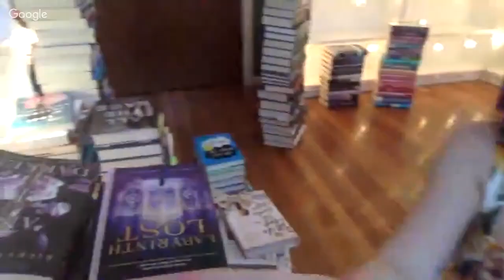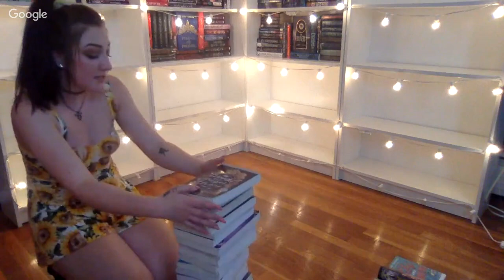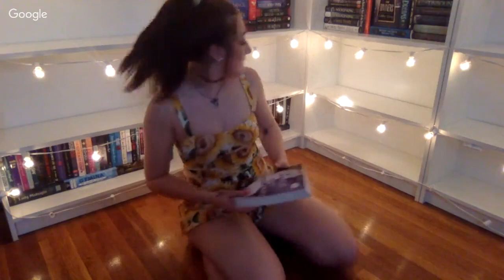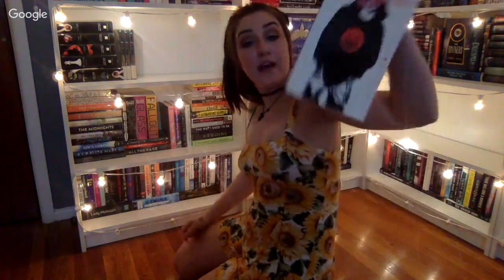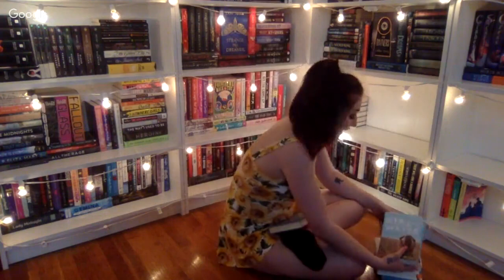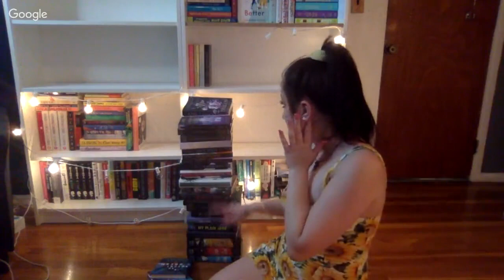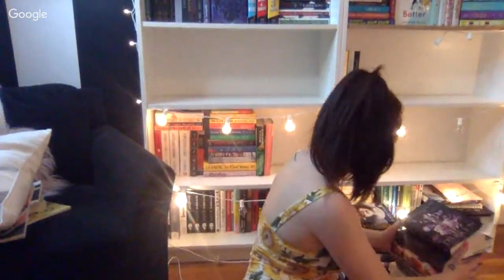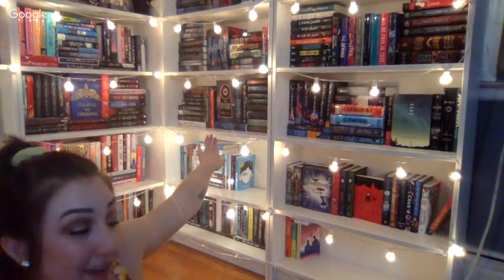LIVE BOOKSHELF REORGANIZATION 2019.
ya girl has a new bookcase so it's time to do some reorganizing!

- social media -
tw: @emmmabooks

Thank you to some of my kind patrons: Angela, Rosin, April, Libri, Brent, Alexis, Chloe, Stephanie, Zane, Susan, Lauren, Atiya, Bailey, Skye, Jessica, Cody, Emma!

//Like young adult books? Choose from the best selection of YA books with Book of the Month's YA subscription service!

// Looking to buy books with FREE international shipping? If you use this link, you'll not only get that perk, but you'll also give me a small commission! (NOTE: This link won't work if you use adblock - try pausing it or use a different browser!)

This video contains:
-book(s) or product(s) I was sent for free by the company in exchange for a feature in this video [  ]
-book(s) or product(s) I was paid by the company in exchange for a feature in this video [  ]